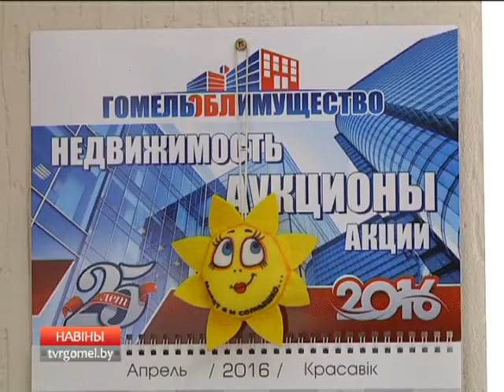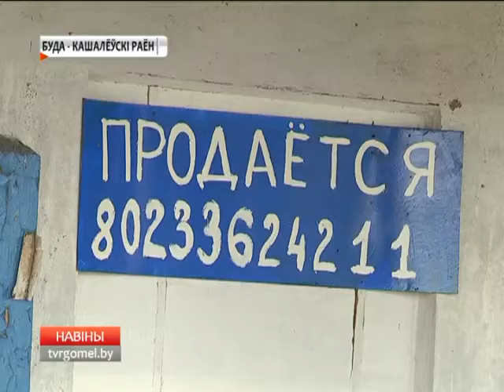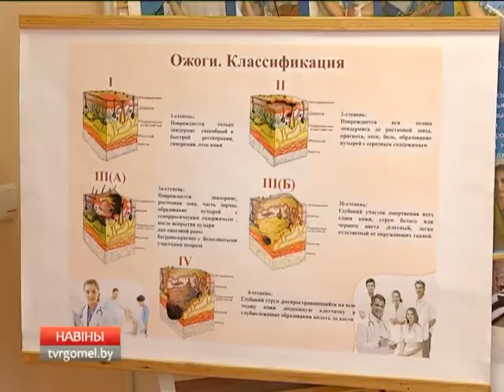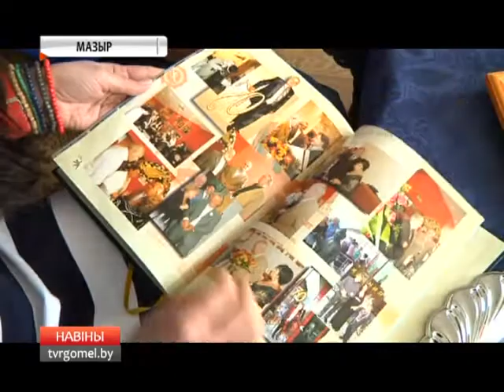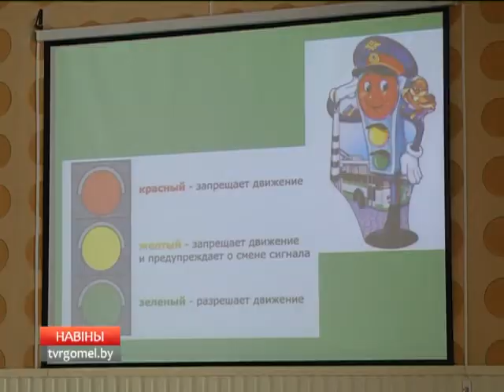12 05 2016 НОВОСТИ